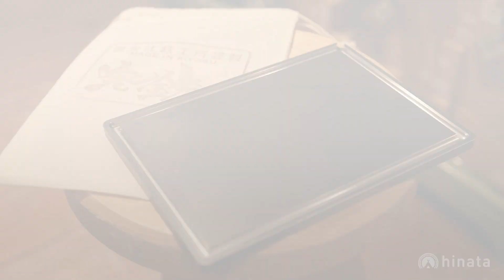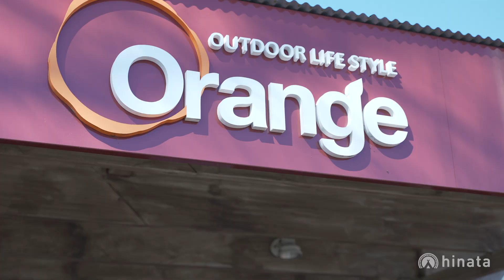【新作情報も】アンダー5000円の便利キャンプギア特集 - オレンジ古河編 -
今までのキャンプ道具に+αあると便利なギアを紹介！5000円の予算で買えるおすすめギアをアウトドアショップに聞きました！春キャンプ前に、キャンプ道具を見直してみては？

■今回の店舗：Orange 古河店
所在地：茨城県古河市中田2268
営業時間：12-19時
定休日：毎月第二火曜

アウトドアスパイス ほりにし

Mt. SUMI / パーフェクトグリルミニ

Mt. SUMI / ホットサンドメーカー